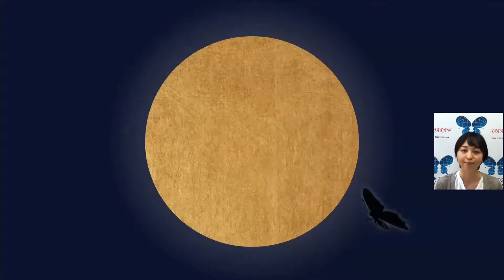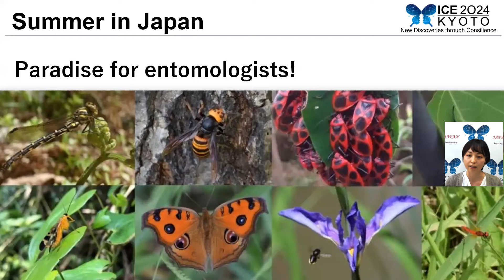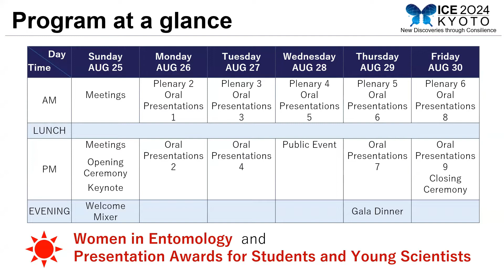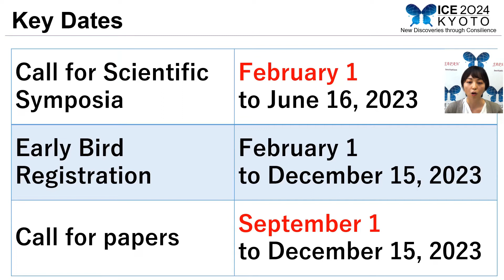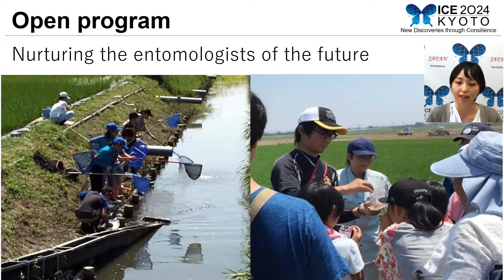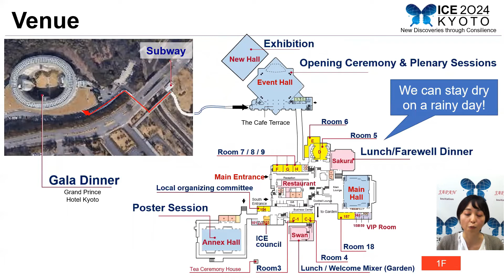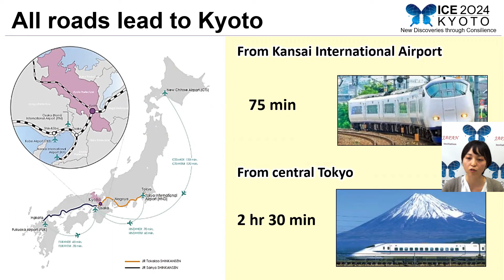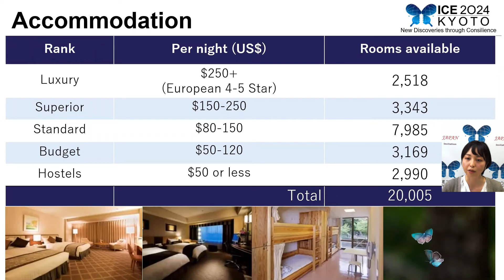ICE2024 Promotion Movie (for Taiwan_ver.)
Presenter: Kanon Okamura (Lab Insect Ecology, Kyoto University)